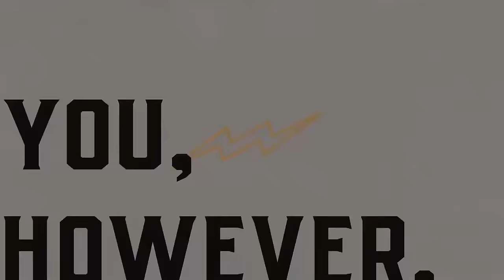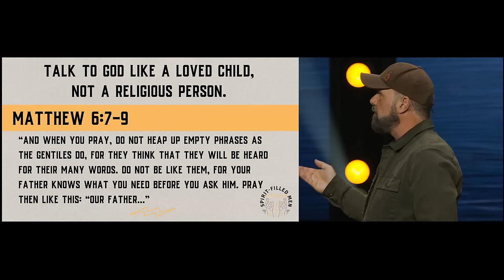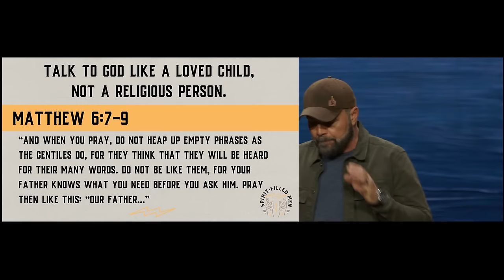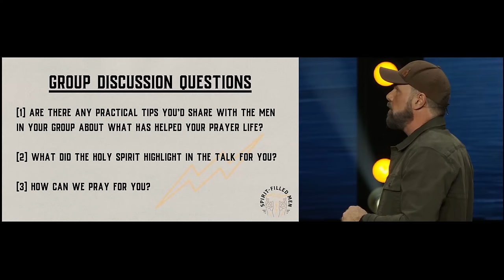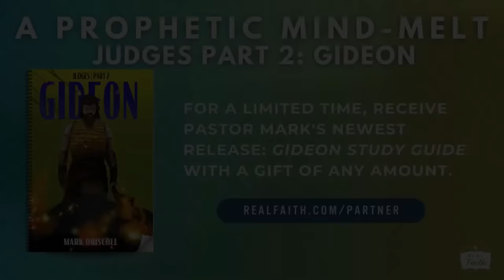How a Real Man Takes Ground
How do you isolate and defeat an enemy? You start by cutting off their communication. Join us as we dive into how men communicate with God and arm up for the battle.